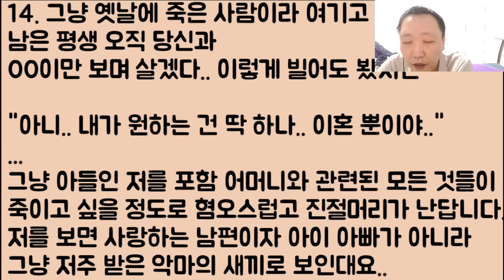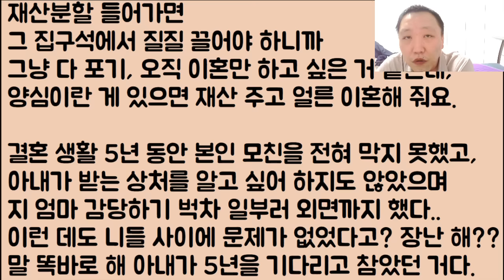[어휴 시원해ㅋㅋ🤣🤣] 악마 같은 시어머니 때문에 저랑 이혼을 하겠다는 아내;; 뭔가 좋은 방법이 없을까요? 이 여자 놓치면 저? 정말 죽습니다ㅠ